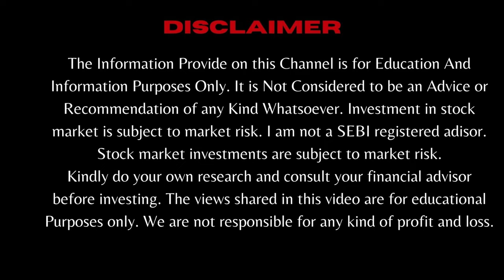Rir power electronics stock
Rir power stock | Semiconductor stock

tamil
swing trade stocks malayalam
swing trade stocks tamil
swing trade stocks to buy
tomorrow

high return stocks 2024
malayalam
high risk high return stocks

best stocks
breakout stocks today
share market
best semiconductor stocks
semiconductor stocks to buy
share target
rir
Future growth stocks
multibagger stocks
Shorts video

video links:-
Best 05 growth stocks for 2024

Right time to invest in Top 5 semiconductor stocks

05 best Green hydrogen stocks for 2024

Channel link:-

semiconductor stocks in india
top semiconductor stocks
Semiconductor penny stocks
semiconductor share
swing stocks for next week
momentum stocks

powerful breakout stocks
Rir power stock
Rir Power stock analysis